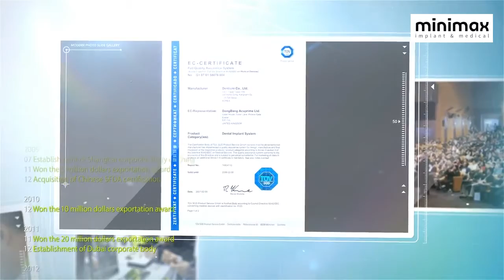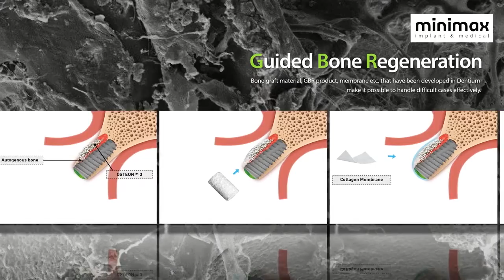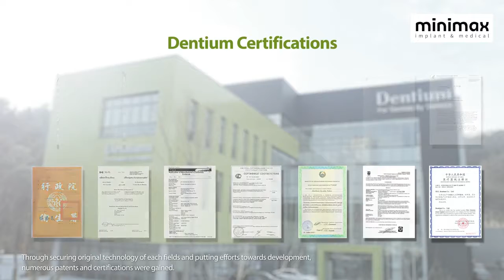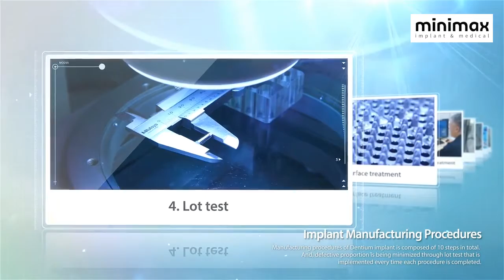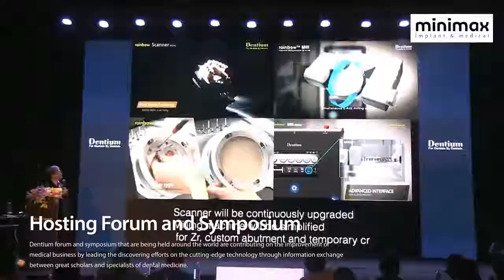Dentium Implant Australia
Dentium Implant Australia introduce video